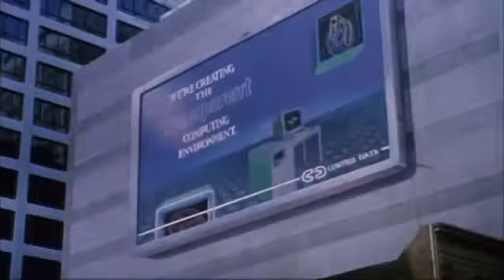ESSI VIVONO Trailer (1988)